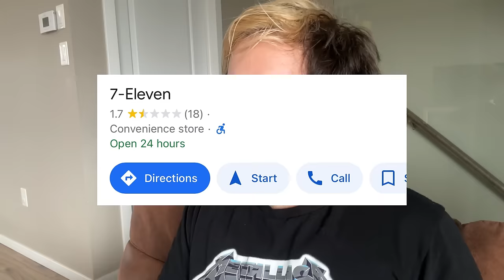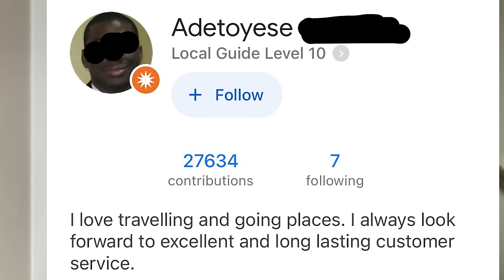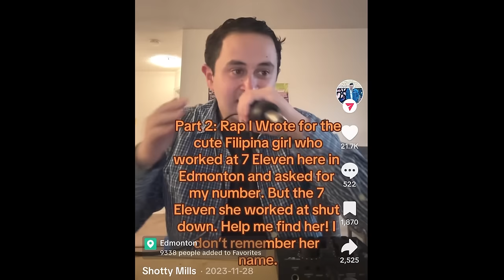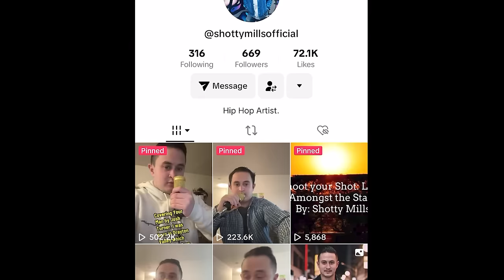Eating At The Worst Reviewed 7-11 In My City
Want me to wish your friend happy birthday or give them some sort of video shout-out?

This is a worst reviewed video about 7-11 / 7-Eleven food. It is a food review. It is cringe. And it is pure SCOOP.

Special thanks to Shotty Mills.

0:00 Intro and Reviews
2:15 Shotty Mills: A Tale of Lost Love
9:06 The Food